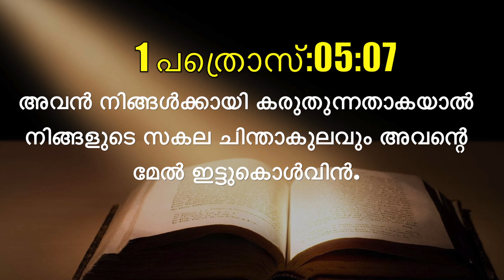Today's Malayalam Bible Verse I Today’s Malayalam Bible Words [24/01/2021]